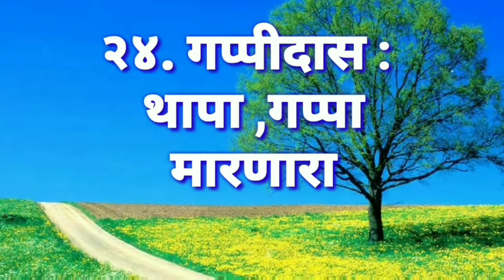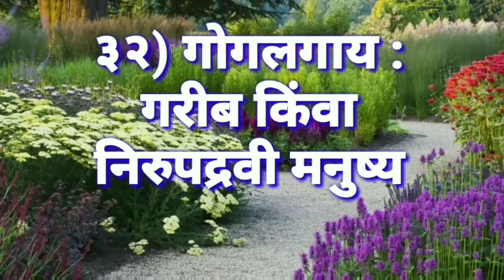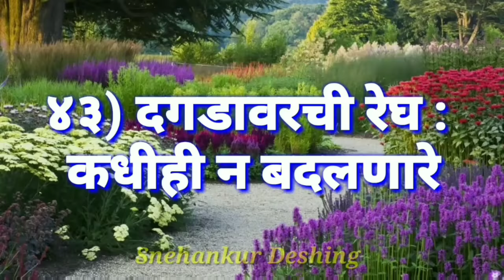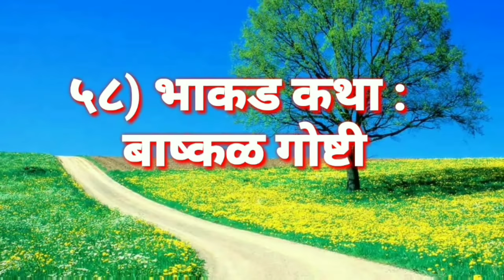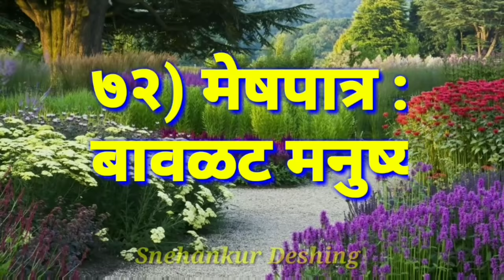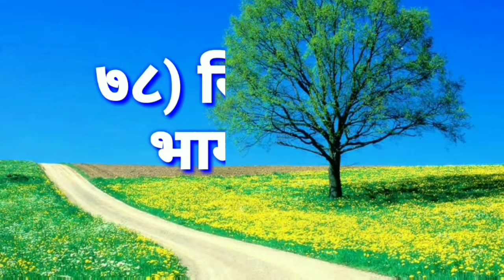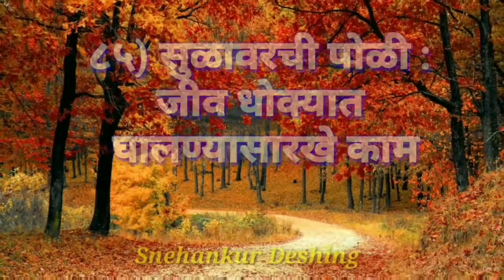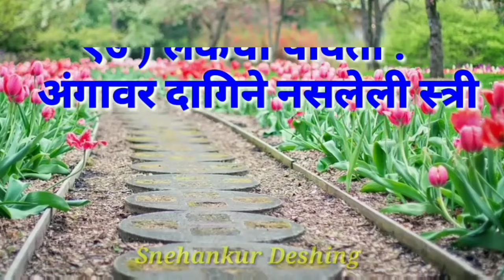आलंकारिक शब्द/अलंकारिक शब्द/Alankarik Shabd/मराठी व्याकरण/Snehankur Deshing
आलंकारिक शब्द / अलंकारिक शब्द/ Alankarik  Shabd /मराठी व्याकरण / Alankarik Shabd/ Snehankur Deshing